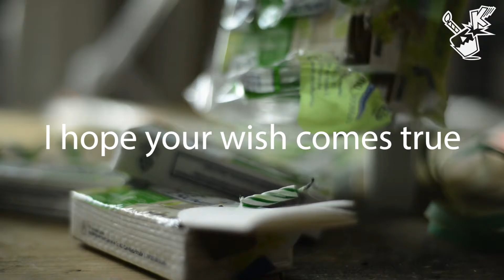Happy HANKY Birthday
if you are sick on your birhtday a handkerchief might come in handy to blow your illness out of your nose. if tissues are not enough try a different medicine and reach for a doctor who might help you even if it is your birthday. stay healthy!

Lyrics:

to you!

Whistle

In three...

Two..

One..